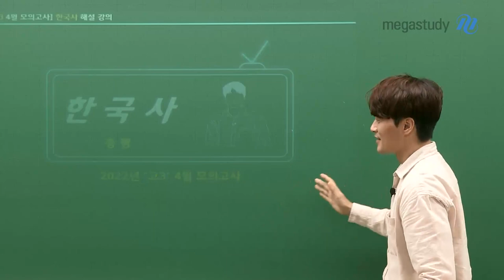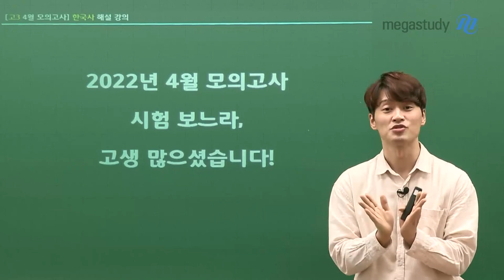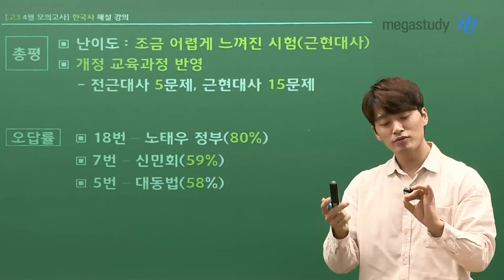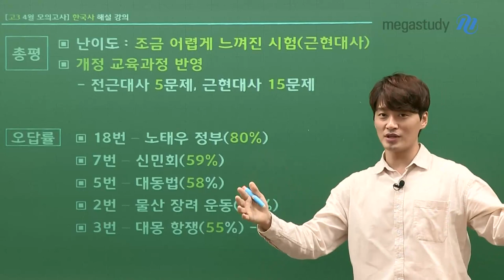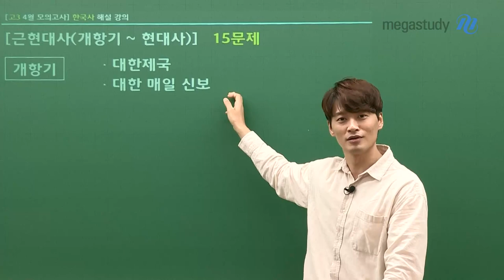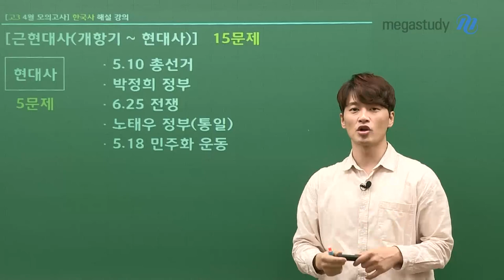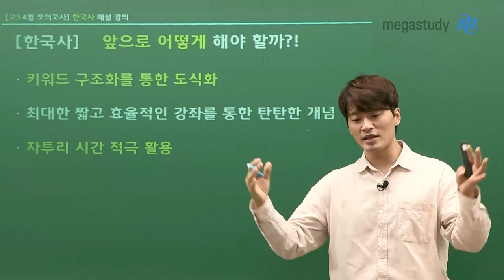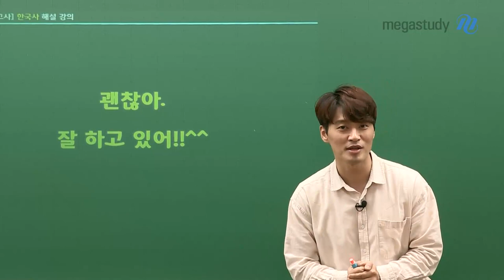[메가스터디] 한국사 김종웅 쌤 - [4월 학평] 종웅쌤의 한국사 총평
4월 학평, 고생 많으셨습니다.

총평
난이도 : 조금 어렵게 느껴진 시험 (근현대사)
개정 교육과정 반영
- 전근대사 5 문제, 근현대사 15 문제

- 18 번 : 노태우 정부 (80%)
- 07 번 : 신민회 (59%)
- 05 번 : 대동법 (58%)
- 15 번 : 물산 장려 운동 (55%)
- 03 번 : 대몽 항쟁 (55%) - 연표

괜찮아요, 잘 하고 있어요!
좌절하지 말고 꾸준히 하던대로
열심히 나아갑시다.

자세한 내용, 앞으로의 학습법은 영상을 통해 확인해 주세요!

- 한국사 김종웅 선생님의 더 많은 강의자료가 궁금하다면?